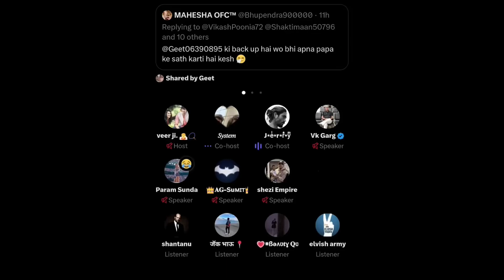Elvish Yadav Legall Action On Haters 😡 | Elvish Yadav Mother Abused By Haters